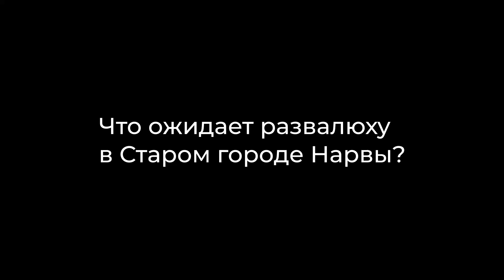Что ожидает развалюху в Старом городе Нарвы?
Наталья  Шибалова,
заведующая отделом Департамента городского хозяйства НГУ.